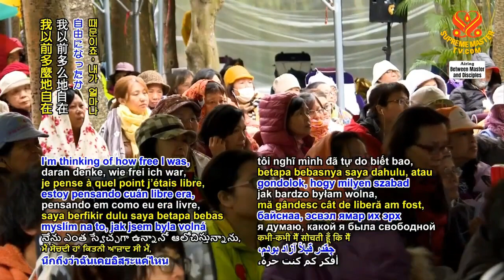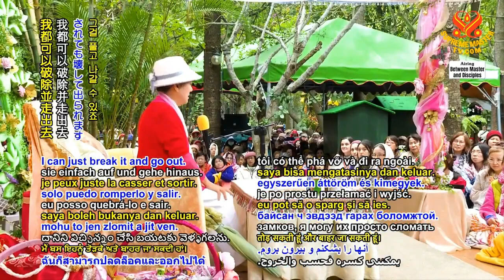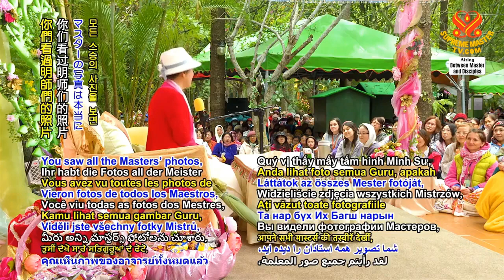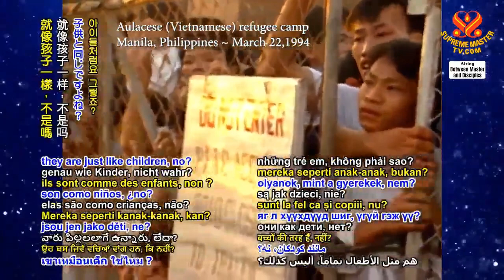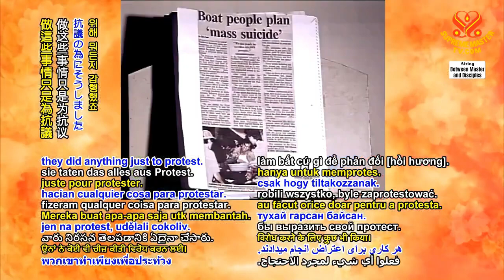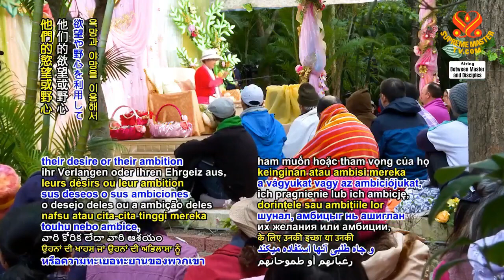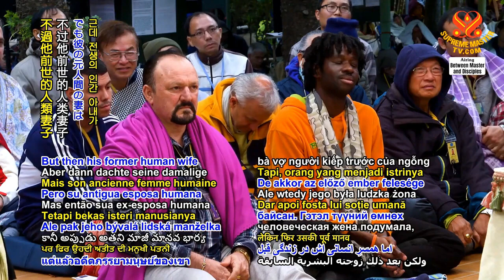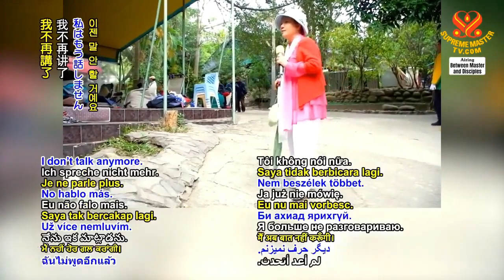TRỌN BỘTIẾNG VIỆT, Lực LượngTìnhThương Sự Hy Sinh Của Sư Phụ - Hội Quốc Tế Thanh Hải Vô Thượng Sư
Vài Kỷ Niệm Rời Với Nhạc Sĩ Nhật Ngân - Thanh Hải Vô Thượng Sư